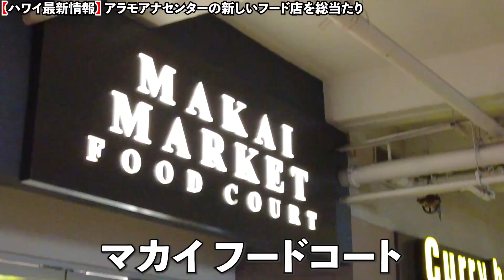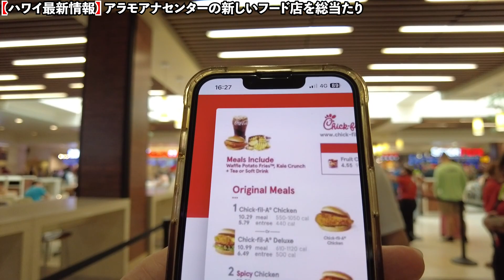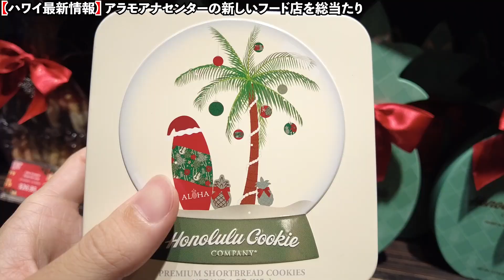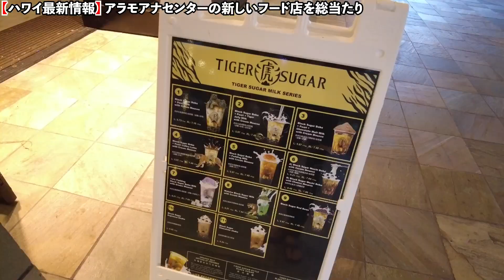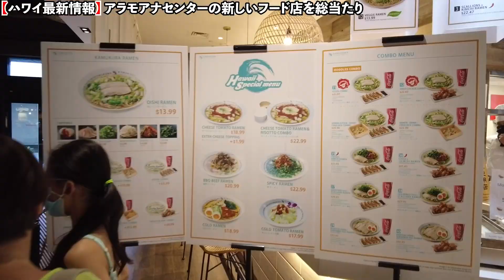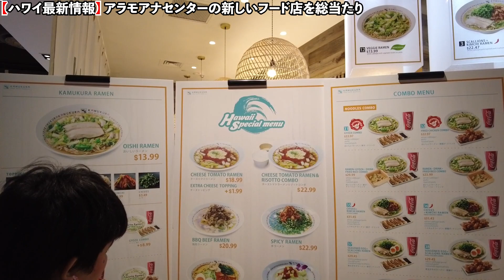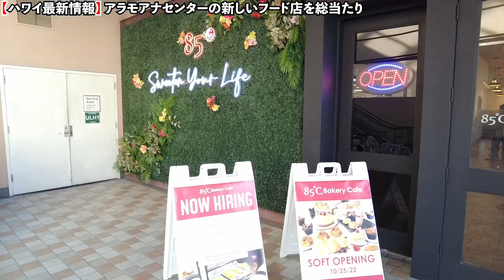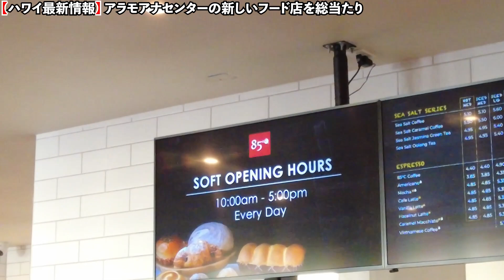【ハワイ最新情報】アラモアナセンターの新店を全部食べ歩きしたらお腹が限界に達しました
アラモアナセンターは、気を抜くとすぐに何かが変わっています。
今回は、ここ２ヶ月でオープンしたフード店を全てめぐってきました。

【各SNS】
TikTokで不定期のハワイの街ぶらLIVE実施中！

動画更新に間に合わない情報を更新中！

ハワイのリアルな生活模様を更新中！